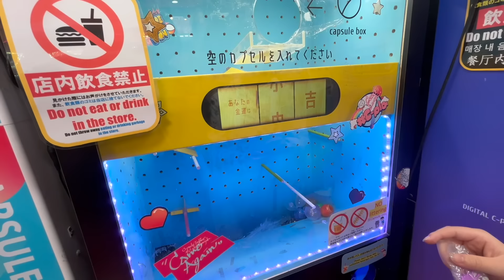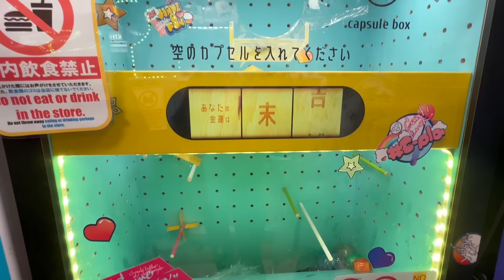【初の原宿】リア友と原宿食べ歩き😋はじめての原宿の友達の様子は・・・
春休みに友達と原宿へ行ってきました！
まだ原宿へ行った事がないというので、さゆおすすめのお店を食べ歩き❤️
めっちゃ楽しかったです😊

【YouTubeお問合せ窓口について】

前回まで直接ご連絡を頂いていた方もこちらでも対応させて頂いておりますので
お仕事依頼はこちらまで✨↓

※生物・冷蔵冷凍などの受け取りは出来ません😢
〒105-0004 東京都港区新橋4丁目1番1号 新虎通りCORE 10F OCD
ハピバニchannel宛